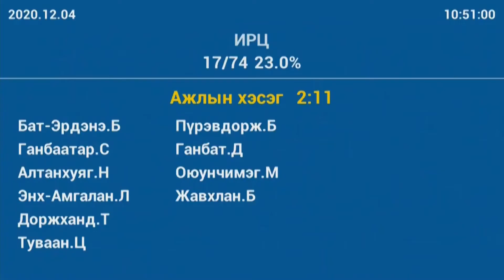С.Ламбаа VS Б.Жавхлан /2021 оны төсөв ба ковидын вакцины зардал/